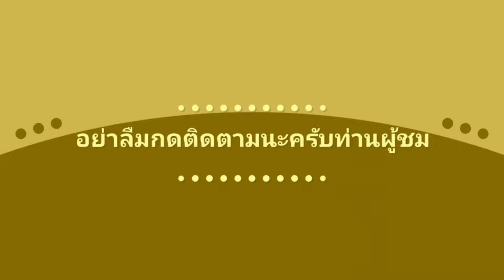(dc2 fnaf) withered vs toys who will win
I'm very busy with online classes every day   Have fun watching
วิเทอรฺเรด ปะทะ ทอย ใครจะชนะ  ผมยุ่งมากมีเรียนทุกวันเลยแต่จะพยามลงให้เร็วที่สุด ขอให้สนุกในการรับชม ขอขอบคุณ 600 ซับ